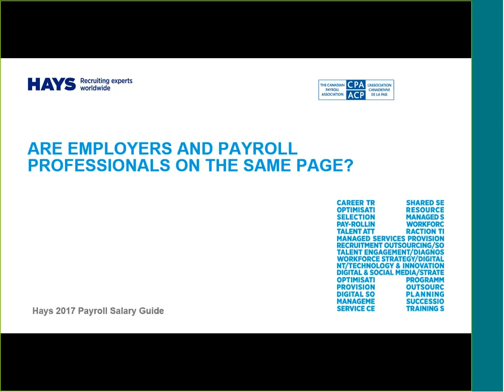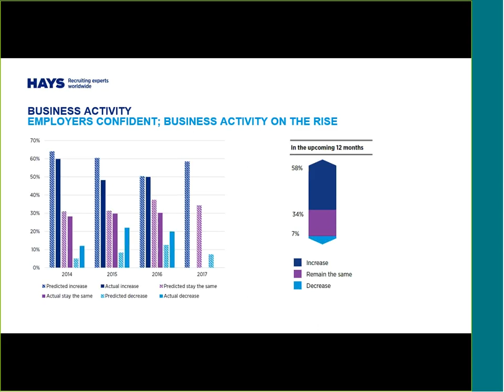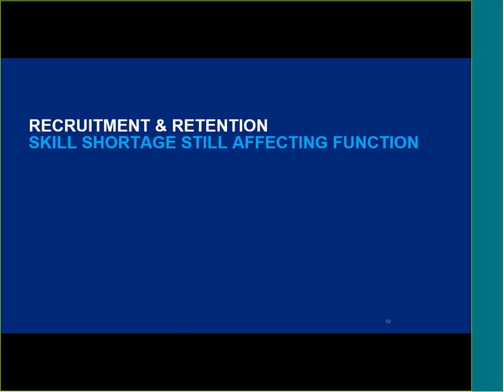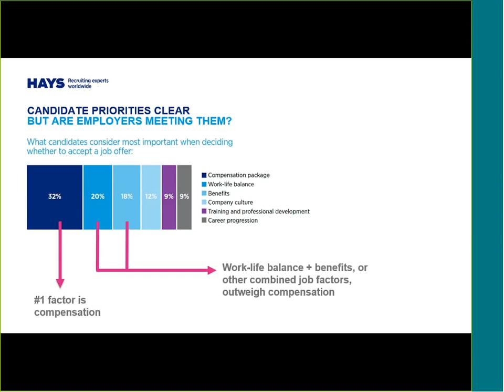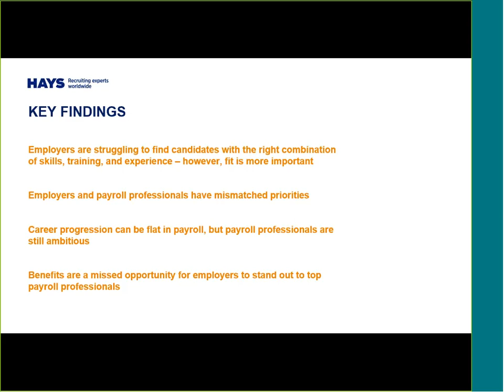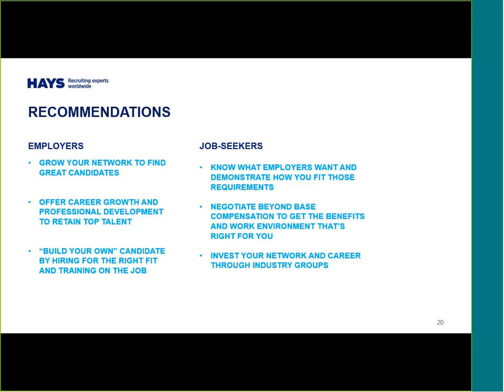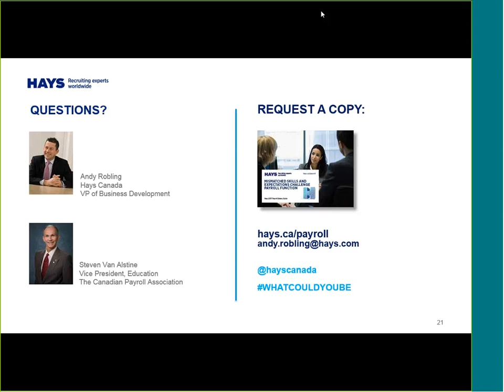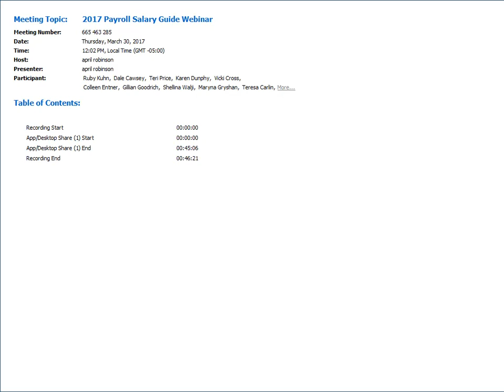How to retain your best Payroll talent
Webinar: 2017 Payroll Salary Guide in conjunction with the Canadian Payroll Association. Employers are struggling to find candidates with the right combination of skills, training and experience.

This webinar discusses:
- What is the market rate based on your seniority and position?
- What are the top three most important benefits to payroll professionals?
- How has the Canadian labour market impacted hiring plans in 2016?